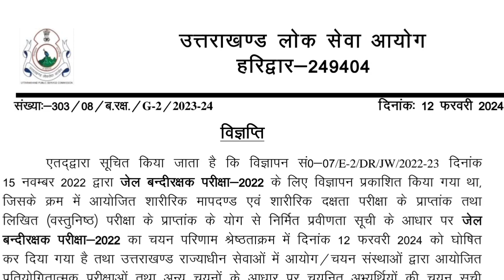Ukpsc ने जारी किया जेल बंदी रक्षक परीक्षा का परिणाम